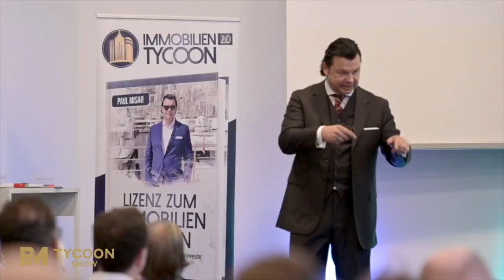DARAN scheitern 91% der Investoren (Du auch?!)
Überlasse *DEINE FINANZIELLE ZUKUNFT* nicht dem Zufall oder veralteten Denkweisen, sondern lass uns *GEMEINSAM* an Deinem *FINANZIELLEN ERFOLG* arbeiten:
► Online-Kurse
► Seminare
► Mentoring-Programme

🎤 *ERLEBE MICH LIVE* bei meinem *IMMOBILIEN-BOOTCAMP* in der Stadt Deiner Wahl

► “LIZENZ ZUM IMMOBILIEN TYCOON” - das Buch für Deinen Einstieg als Immobilien-Investor